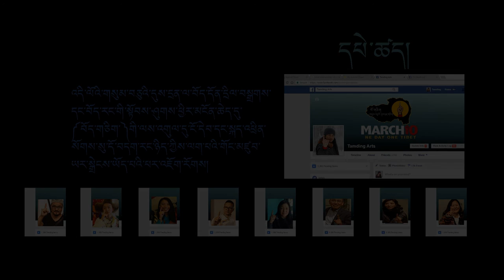བོད་གཅིག--དྲ་བརྙན་འདོན་ཐེངས་བཅུ་གསུམ་པ། Oen TIbet video 13th. by tamdingarts